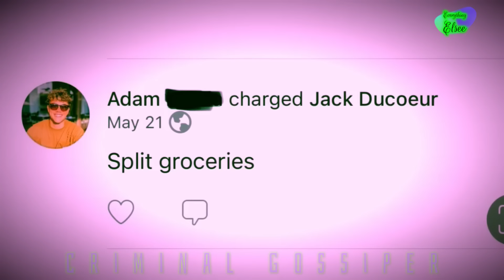Idaho Student Murders Can't Be A Stranger! "Targeted" Meaning It's Personal! But WHY & WHO?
✅  MOSCOW, Idaho – The University of Idaho will be bolstering its security presence on campus and adding several services for students returning to school for their spring semester, as investigators hunt for answers in the still-unsolved Moscow murders.

Students who choose not to return to the Moscow, Idaho, campus for the spring semester in January have alternative options of virtual and online classes, or courses at the university’s other campuses in Boise, Idaho Falls, and Coeur d’Alene, the university said in an announcement earlier this month.

But those who do choose to return in light of the unsolved homicides involving four University of Idaho students in November will see enhanced law enforcement patrols near campus, more security personnel on campus and a continued heightened police presence, the university said.